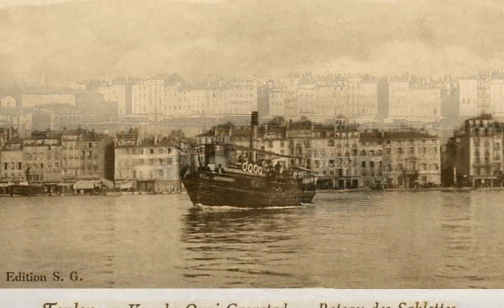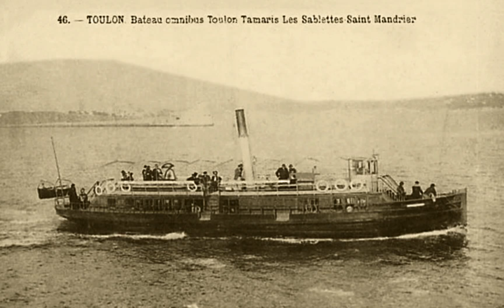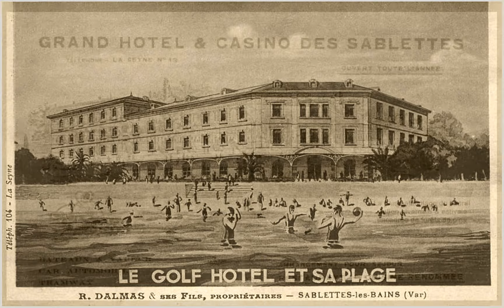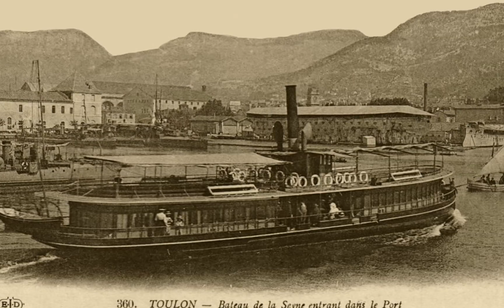M/S 27 bis : une traversée Toulon Sablettes les Bains en 1900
"Mignonne, et si demain à la faveur d'un temps clément nous allions nous divertir aux Sablettes ?
Nous partirions du quai de Cronstadt sur le bateau à vapeur pour aller admirer les baigneuses et les baigneurs devant le Grand Hôtel des Sablettes puis nous siroterions un vermouth ou une absinthe au Casino des Sablettes avant d'aller y risquer quelques jetons.
Ensuite nous irions déguster la bouillabaisse du père Louis ou bien les langoustes à l'américaine au restaurant du Manteau ...
Enfin nous reprendrions le ferry boat pour Toulon...
Qu'en dites-vous ma douce amie ?"
Une traversée Toulon - Les Sablettes en 1900